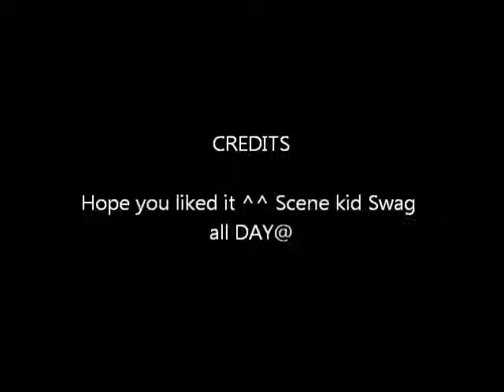X-RATED SCENE BEAUTY VOL.1